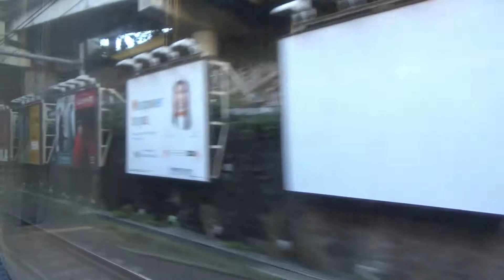【車窓・山手線一部運休に伴う臨時一番列車】臨時品川行 新宿～品川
車両…E233系3000番台 サロE232-3001
臨時 9821M